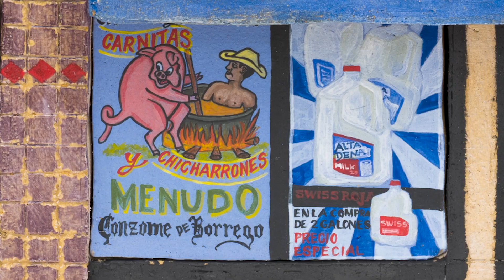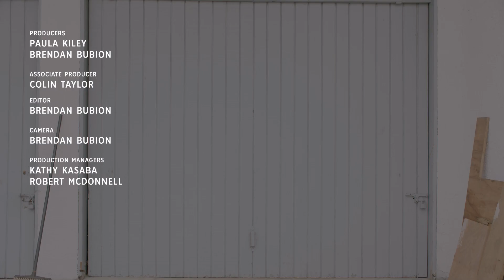This Artist Honors Long Beach Landmarks in Clay | Weekly Arts | KCET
As Long Beach faces waves of rapid change, Long Beach born and raised ceramicist Chris Suarez memorializes the everyday places and memories of his hometown through his series of ceramic tableaus. Watch Suarez create his latest piece, "El Poso," — a tribute to Chittick Field — and discover how he explores memories of his family, community and city in clay.